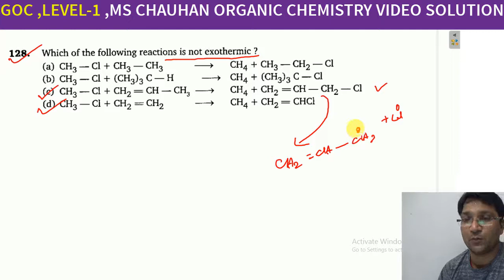128 to129,GENERAL ORGANIC CHEMISTRY (GOC) , MS CHAUHAN ORGANIC CHEMISTRY VIDEO SOLUTION